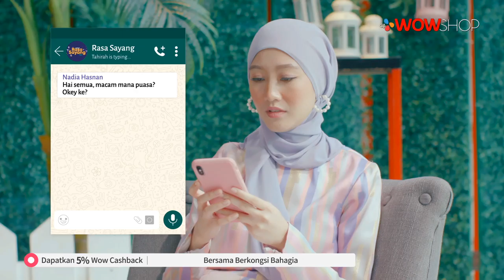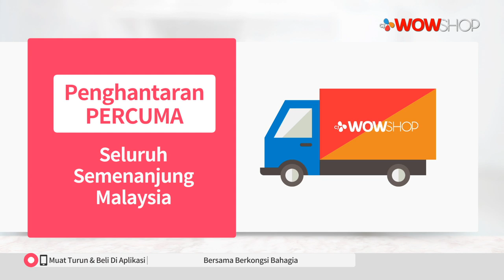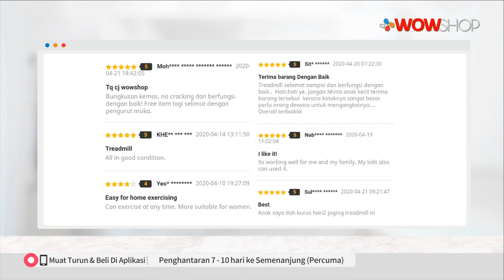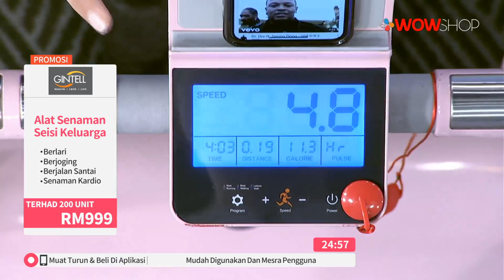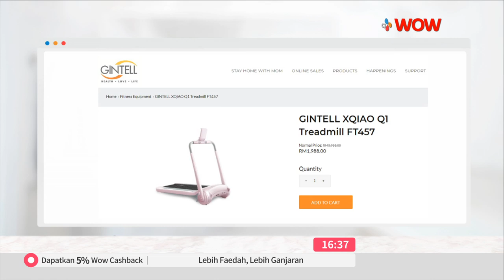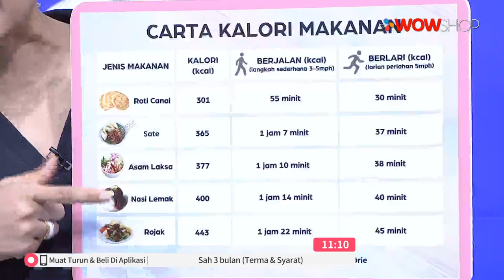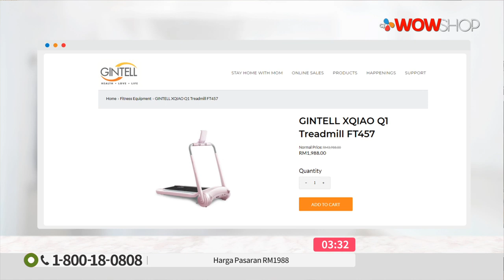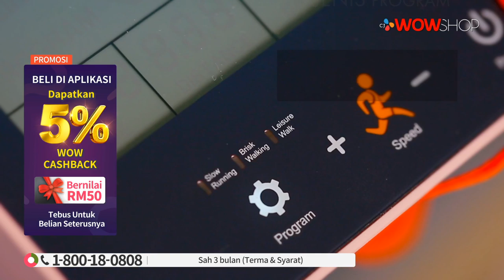RIINO PEONY / TV9 / P5801